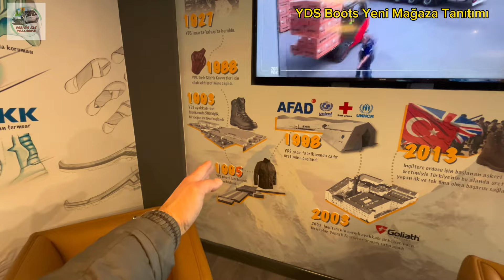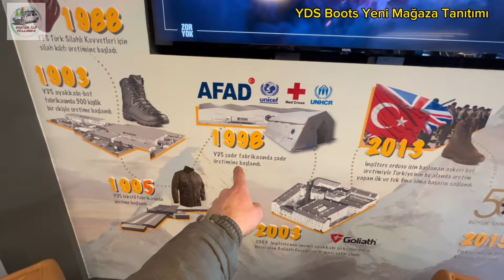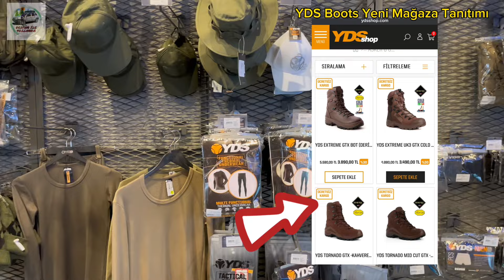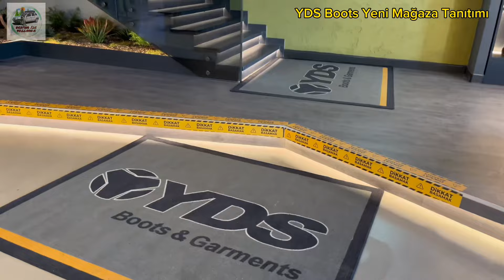YDS Mağaza Gezimiz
Selam Dostlar
🇹🇷Yerli ve Milli Firmamız YDS nin yeni Dekore edilen Fabrika Satış Mağazasını Gezdik.
Biliyorsunuz 🇹🇷gururla ve  yıllardır YDS nin ürünlerini keyifle kullanıyorum.
Sizler için ufak bir tanıtım videosu yaptım.
İyi Seyirler